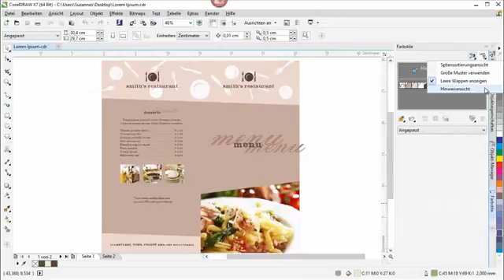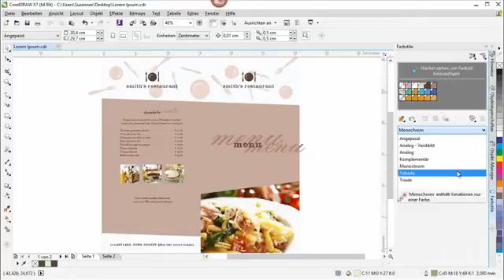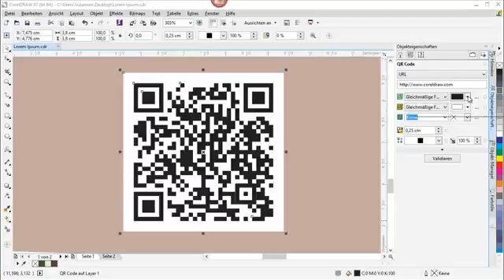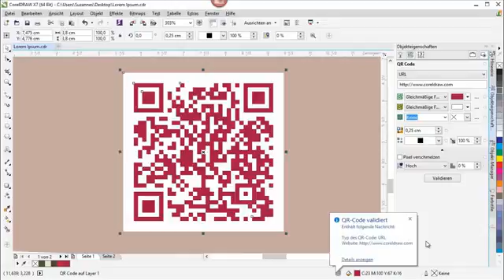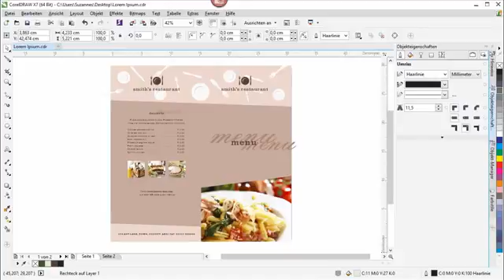Tutorial CorelDRAW® Farbstile, QR Codes und mehr